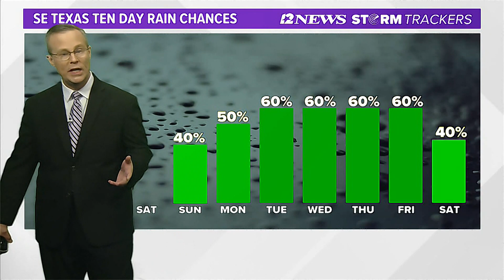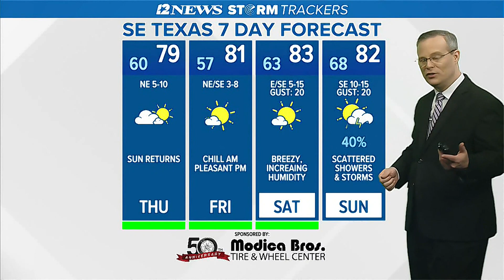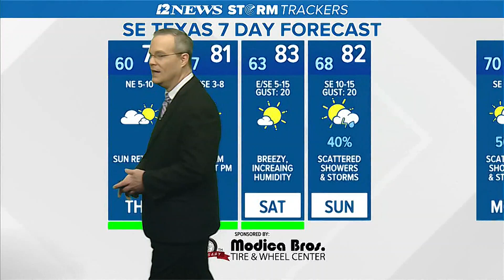Dry weather through Saturday in SE Texas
Cool mornings are expected, however southeast winds and moisture return Sunday.  A parade of Pacific disturbances will bring wet weather much of next week.